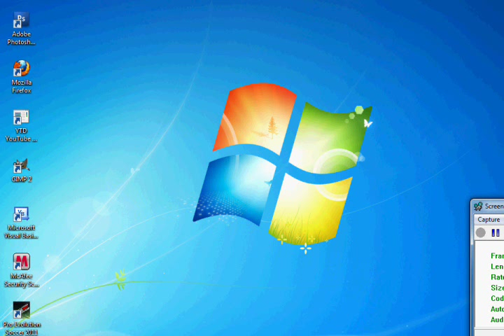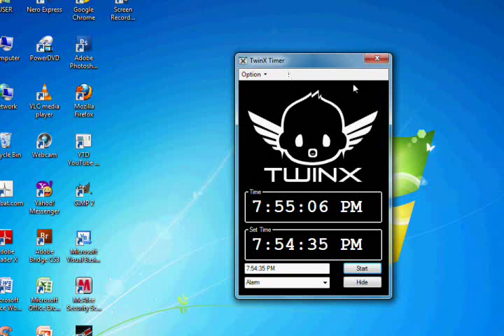Mini CyberCafe Timer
download Mini CyberCafe Timer Here !